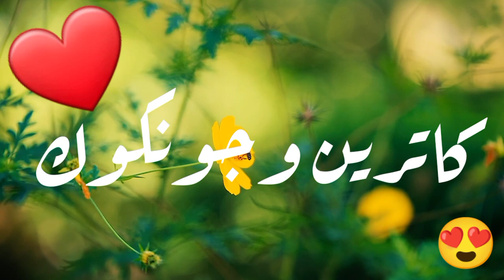أغنية أسم كاترين وجونكوك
أسمك بأغنية
أغنية أسم كاترين وجونكوك | أغنية كاترين وجونكوك